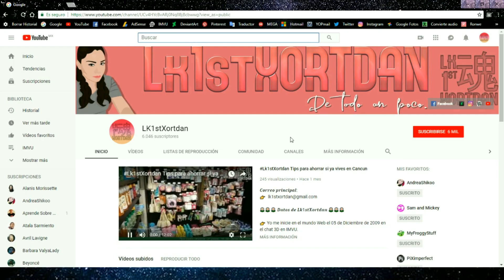Ensalada de Atún | 2018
🌼🌼🌼 𝑫𝒂𝒕𝒐𝒔 𝒅𝒆 𝑳𝒌1𝒔𝒕𝑿𝒐𝒓𝒕𝒅𝒂𝒏 🌼🌼🌼

👉 Yo me inicie en el mundo Web el 05 de Diciembre de 2009 en el chat 3D en IMVU.

👉 Hago las manualidades por puro gusto, son cosas que necesito en casa o simplemente son cosas que me gusta hacer.

👉 No muestro mi cara por que no me interesa que este canal se base en mi persona; este canal fue hecho para compartirles un poco mis conocimientos y mis gustos por los juegos en linea entre otras cosas.

𝑷𝒂𝒓𝒂 𝒆𝒔𝒕𝒆 𝒗𝒊𝒅𝒆𝒐 𝒎𝒊 𝒗𝒐𝒛 𝒇𝒖𝒆 𝒈𝒓𝒂𝒃𝒂𝒅𝒂 𝒄𝒐𝒏
👉 Celular LG Xcam

💖    𝑳𝒂 𝒎𝒖𝒔𝒊𝒄𝒂 𝒆𝒔 𝒑𝒓𝒐𝒑𝒐𝒓𝒄𝒊𝒐𝒏𝒂𝒅𝒂 𝒑𝒐𝒓:  💖

👉 If you're a brand or a commercial organisation interested in using NCS music on Youtube or anywhere else, get in touch at